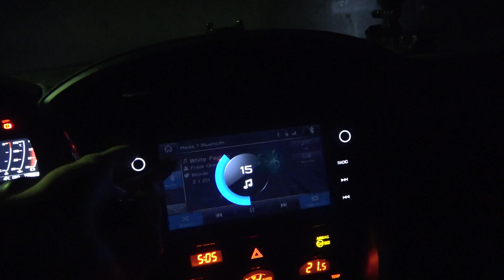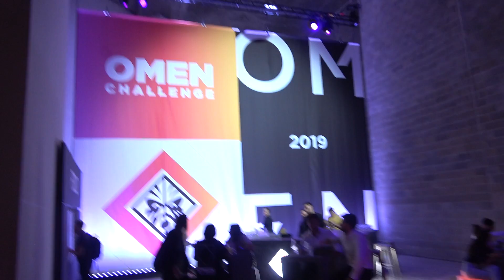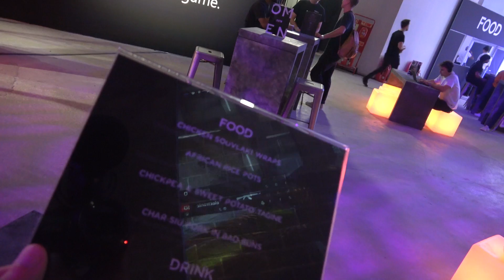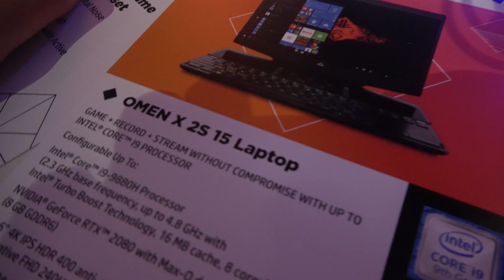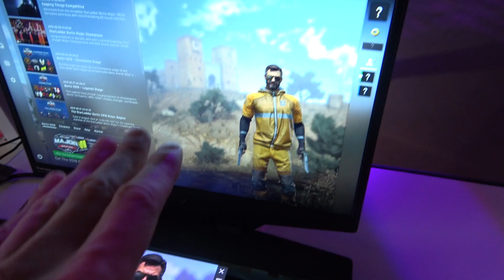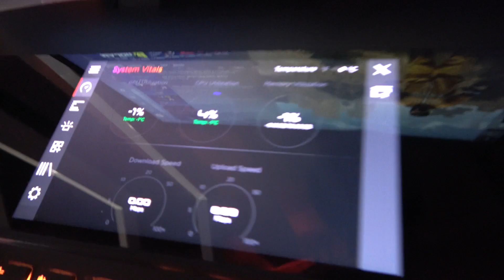ÅKER PÅ HEMLIGT GAMING-EVENT UTOMLANDS MED ANNAN YOUTUBER!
IDAG ÄR DET DAGS FÖR VLOGG PÅ KANALEN NÄR JAG ÅKER UTOMLANDS I SAMARBETE MED OMEN BY HP PÅ DERAS HEMLIGA EVENT. HAR FÅTT TUREN ATT BLI INBJUDEN TILL DET, LET'S GO!

Maurice Hill
Splay AB
Östermalmsgatan 26 A
114 26 Stockholm